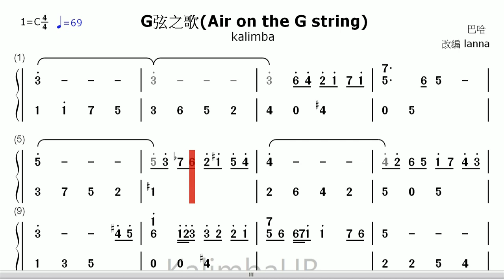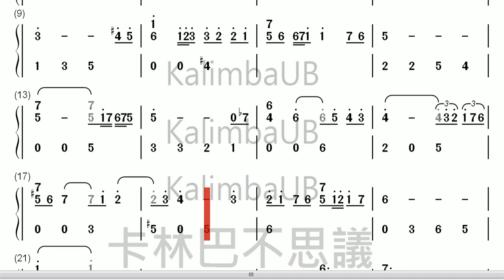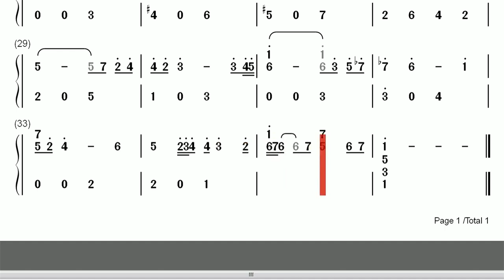[kalimba] Air on the G string G弦之歌 _number notation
What a lovely instrument
Arranged and Performed by Lanna Yin